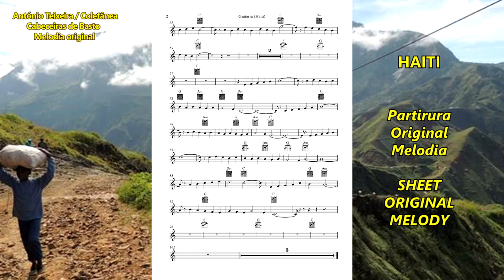906 HAITI América 4k-Melodia original–compositor António Teixeira /Cabeceiras de Basto / Coletânea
Subscreva o canal – “Volta ao Mundo”
906 HAITI América - 4k – Melodia original – compositor António Teixeira / Cabeceiras de Basto / Coletânea associada ao grupo - Cabeceiras de Basto – realização Rosário Bastos - (A partitura da melodia vai no final do vídeo)

Já vão em mais de 850 músicas originais publicadas em vídeo/imagens, com mais de 250 poemas originais musicados e perto de um milhar de melodias originais (nem todas ainda publicadas)...

PROJETOS:

1) - CABECEIRAS DE BASTO... Melodia original com vídeo/imagem para cada uma das suas freguesias... – A QUE ATRIBUÍMOS O NOME DA FREGUESIA OU LUGAR - com vídeo/imagens, já CONCLUÍDO.

2) - COLABORAÇÃO COM OS POETAS DE LÍNGUA PORTUGUESA, consoante nos foram pedindo. JÁ MUSICADOS MAIS DE 250 POEMAS ORIGINAIS, publicados em vídeo/imagens (Melodias e poemas originais)

3) - VOLTA A PORTUGAL, On-Line (Pelas cidades) … Uma melodia original – A QUE ATRIBUÍMOS O NOME DA TERRA - com vídeo/imagens, e algumas com poema - …já CONCLUÍDO.

4) – CONHECER PORTUGAL, (Municípios, cidades e outras terras) … Uma melodia original – A QUE ATRIBUÍMOS O NOME DA TERRA - com vídeo/imagens, preferencialmente da terra e ou região, algumas com poema… CONCLUÍDO.

5) - VOLTA AO MUNDO, - Uma melodia original – A QUE ATRIBUÍMOS O NOME DO PAÍS - com vídeo/imagens, EM CURSO…

6) Paralelamente vamos organizando Brochuras/Livros, com imagens da terra, localização, história, lendas e outros dados que seja possível recolher e ou nos sejam enviados. Incluirá as partituras da melodia, e ou geral (para instrumentos de Banda/orquestra), dentro do possível da extração do Midi original, se nos for pedida e indicados os instrumentos.